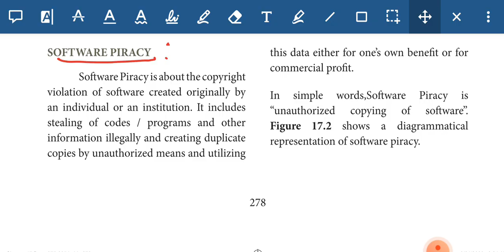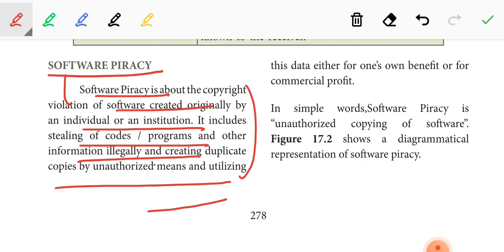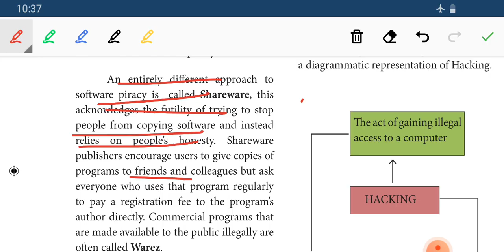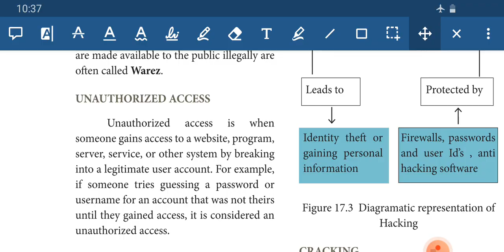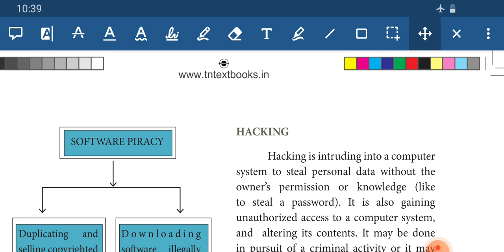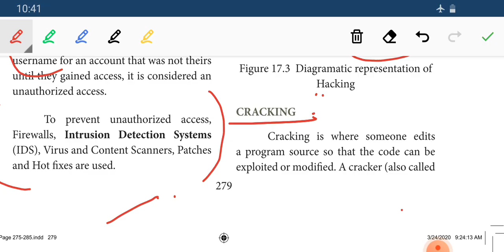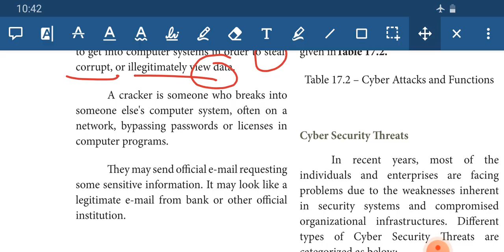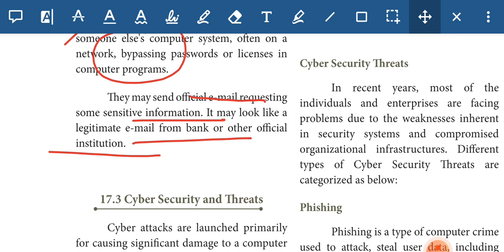+1 COMPUTER SCIENCE CHAP-17(PART-2)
ETHICS&CYBER_SECURITY#